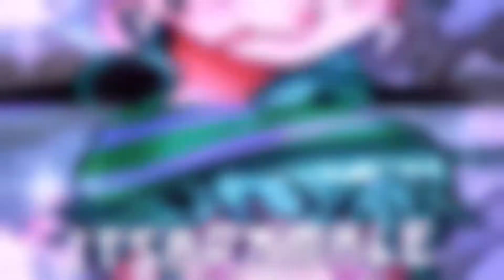Quickest Pursuit in ForzaPD!! -- Episode 13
We went all out in our pursuit to catch our friend, Subaru, in his NASCAR. Even though it seems like we were too fast for him in ForzaPD.